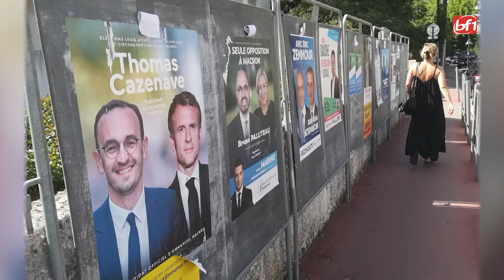Europe: Macron rejette toutes possibilités de gouverner avec la France insoumise en cas de coalition